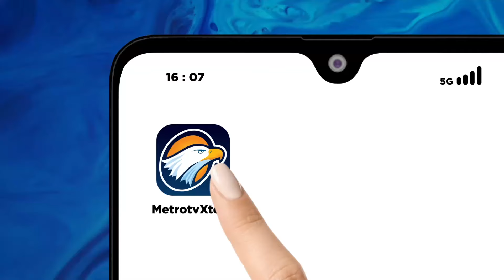Pantauan Arus Lalu Lintas CCTV NTMC Polri 12 Maret 2024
MetroTV,

Permisa, saatnya kami ajak anda mengetahui pantauan lalu lintas pagi hari ini(12 Maret 2024) di sejumlah wilayah melalui pantauan cctv Korlantas Polri. Kita bergabung dengan petugas NTMC Polri, Brigadir Putu di studio NTMC Polri.